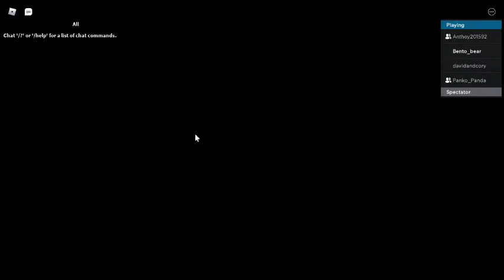Quickest deception round